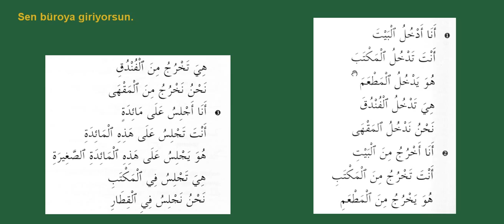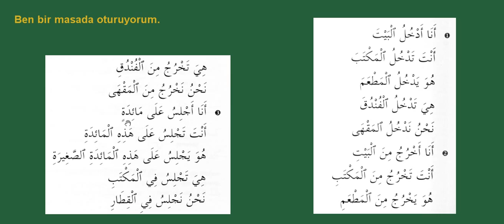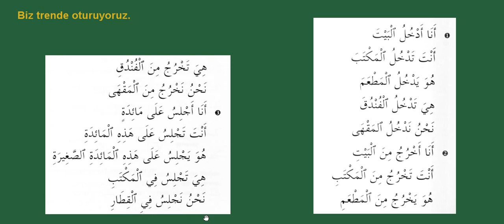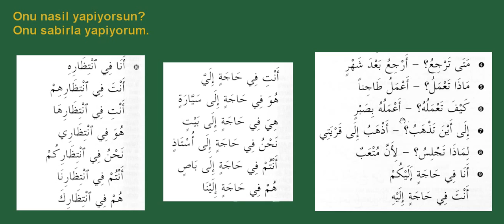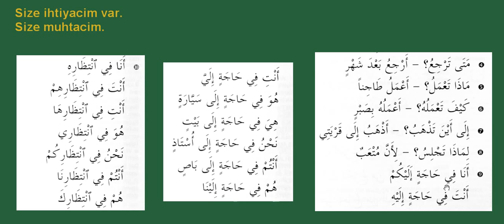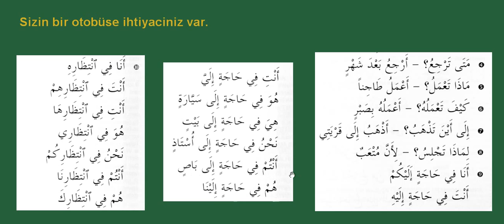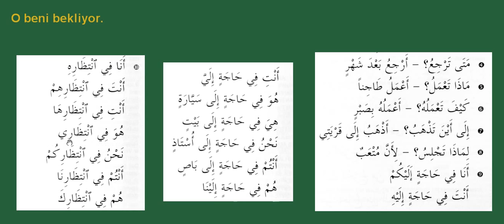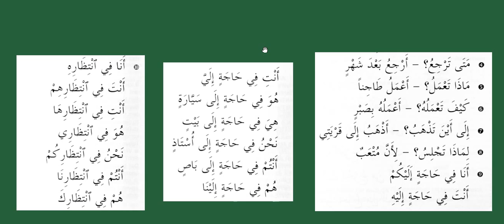Arapca ögreniyorum 35.3 - Herkes icin, sifirdan pratik Arapca dersleri